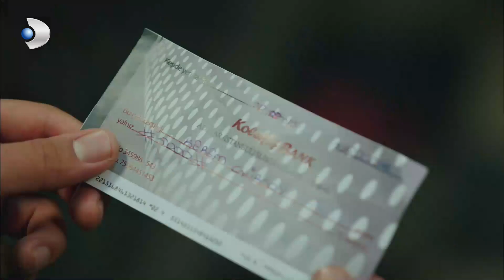Love - Kerem has agreed to marry Şebnem - Section 02